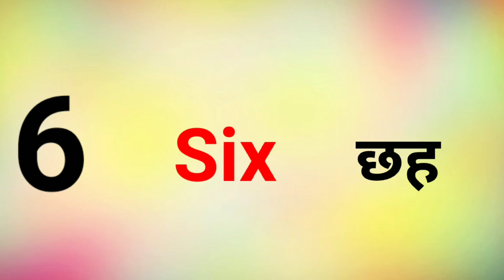1 से 10 तक की गिनती इंग्लिश हिंदी मे 1 to 10 counting 12345 counting one two three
1 से 10 तक की गिनती इंग्लिश हिंदी मे 1 to 10 counting 12345 counting one two three

ginti100counting song1 to 1001 to 100 counting1 se 100 tak ginti1 से 100 तक गिनती count to 100 sanskrit sanskrit counting 1 से 10 तक संस्कृत में गिनती 1 to 10 tables 2 to 20 tables table 2 to 20 2 to 20 tables in english counting songs numbers 1 to 100 tables 1 to 100 table trick learn 1 to 100 table1 se 10 table multiplication table number song

1 to 10,1 से 10 तक गिनती,1 to 10 counting,1 to 100 counting,1 se 10 tak ginti,1 से 10,गिनती 1 से 10 तक,1 से 10 तक गिनती इंग्लिश में,1 से 100 तक गिनती,1 to 10 counting in english,1 से 10 तक अंग्रेजी गिनती,1 से 100 तक गिनती हिंदी में,1 to 100,counting 1 to 100,1 to 100 counting in english,counting 1 to 10,हिंदी में गिनती 1 से 10 तक,1 se 10 tak ginti english mein,1 से 100 तक अंग्रेजी गिनती,1 से 100,one to 10,एक से 10 तक गिनती इंग्लिश में सीखें

2 se 10 tak table,2 से 10 तक टेबल,table of 2 to 10,2 से 10 तक पहाड़ा,पहाड़ा 2 से 10 तक,2 to 10 table,2 से 10 तक पहाड़े,2 से 10 तक टेबल पहाड़ा,हिंदी के पहाड़े 2 से 10 तक,table of 2,multiplication table 2 to 10,2 से 10 तक पहाड़े हिंदी,table 2 to 10,2 से 10 तक का पहाड़ा,1 से 10 तक पहाड़े,table of 3,2 से 10 तक पहाड़े हिंदी में,table of 10,table,2 se 10 tak table photo,2 से 10 तक पहाड़ा हिंदी में,2 से लेकर 10 तक पहाड़ा,2 se 10 tak pahada